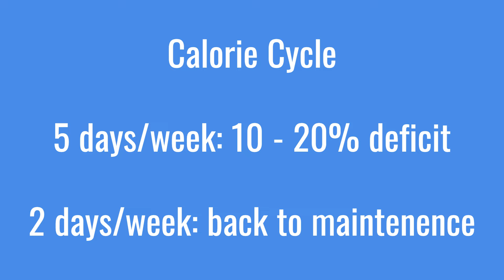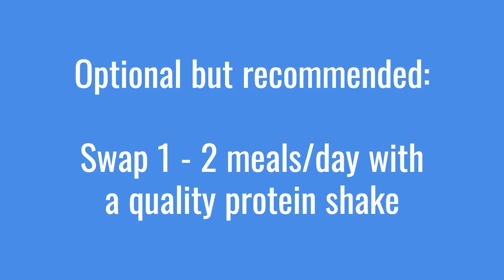LEAN & JACKED, baby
Pat discusses -- in a simplified, step-by-step way -- how to attain the ideal human physique, situated between the two extremes of skinny-fat and fat-jacked, which is LEAN-JACKED, baby!